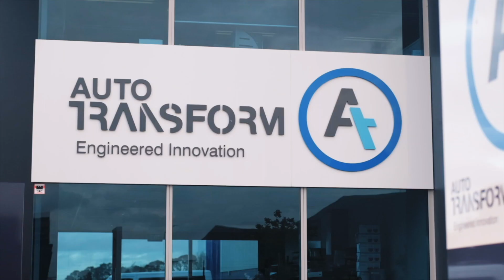AGM Website Highlights